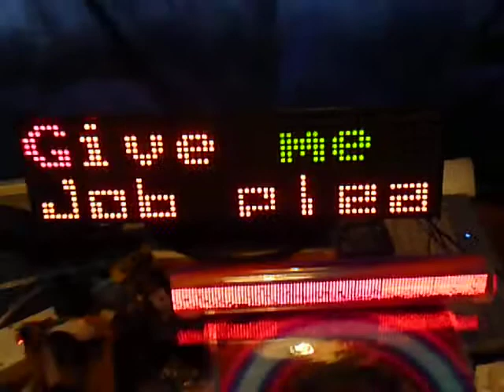LightDiode's WorkEnvironment!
Here I do my work.